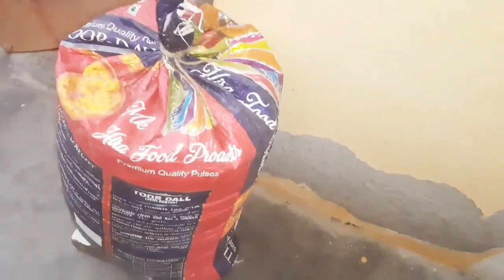हो गई विदाई😓सासु मां रोने लगी विदाई के वक्त😭ससुराल छोड़ निकल चली पति के साथ देवरिया से सफर पर